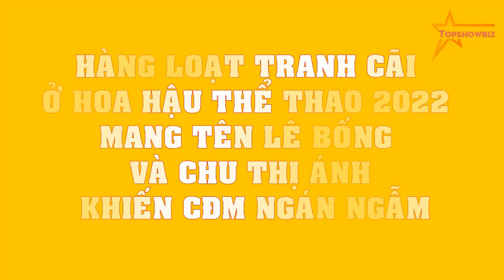HÀNG LOẠT TRANH CÃI ở Hoa hậu Thể thao 2022 mang tên Lê Bống và Chu Thị Ánh khiến CĐM ngán ngẫm